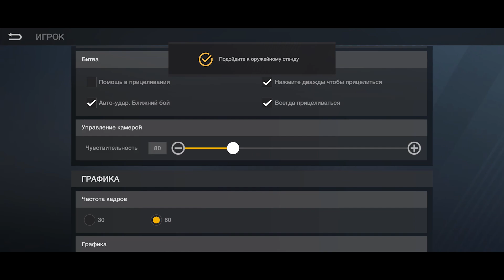War After PvP Shooter ​- Gameplay Walkthrough part 1( Android)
War After PvP Shooter - Free

Immerse yourself in the new PvP shooter 2021 ***War After***. Constant conflict between the nations and diminishing resources brought an end to the world as we knew it. Resources became scarce and several factions will stop at nothing to get what remains. Join one of the factions in a post-apocalyptic world of eternal confrontation. Fight on several fallout arenas, choose and upgrade weapons, fighters and gears to dominate the world and lead your division to victory. Rise your rank through battles to access better equipment!

Design unique appearance, choose your side and burst into exciting online PvP battles designed specifically for mobile devices! Fight and develop your tactics according to arena, your side, guns and style of warfare. Dive into never ending action and strike your enemies with one of several dozens available shooter guns!

War After is absolutely FREE to download and play!

🛰Online war
Warfare against players from all over the world. Became the world champion of this dynamic PvP shooter!

Several dozens of deadly rifles to choose from. Pick the ones that suits your tactics best. Crossfire with hand guns, SMG, assault rifles, sniper rifles, shotguns and even grenades. Each weapon type has several guns.

🤖Improve your skill and gear
The wargame offers dynamic gameplay in various maps designed for tactical warfare. Take part in exciting standoff with players from around the world and enjoy the intense action with dangerous opponents. Improve your combat skills during deadly warfare and collect resources to upgrade your guns and gear!

💻Stunning Graphics
Pleasant graphics, which will help you to immerse into atmosphere of action: fully-featured 3d models of weapons, soldiers and spectacular visual effects!

🌐Amazing battlefields
Stunning locations provide freedom for tactics and maneuvers, as well as charming fallout sights to explore and immerse into post-apocalyptic world.

🎮Easy Controls
Intuitive control and easy game UI will let you jump into battle straight away and master the tactical warfare!

🤼Advanced Matchmaking
All battles in the wargame are created automatically, just tap "FIGHT". Teams will be picked up from around the world so you can start having fun fast!

⚔Tactical Crossfire
Develop your own standoff tactics and choose weapons which suit it best! Climb to the high ground with the sniper rifle, prepare an ambush with shotgun or destroy everyone on your way with assault rifles!

🛠Customization
Customize any weapons and your clothes. Several type of appearances for each military rifle and each type of clothes. Create your own combat style!

***Control the world
The division with more points wins. Change your wargame tactics depending on the situation. Control the world and don’t let enemies capture your territory!

Perfectly drawn battlefield and military textures, beautiful visuals. We created a great FPS action wargame. Regular updates and new content are waiting for you in PvP shooter wargame of 2021.

Not sure what to play? Choose***War After***